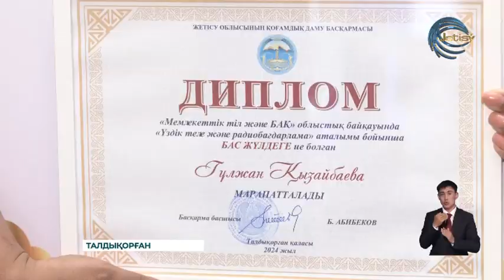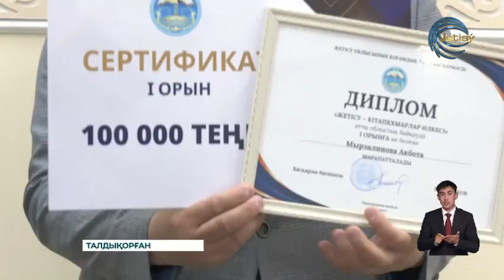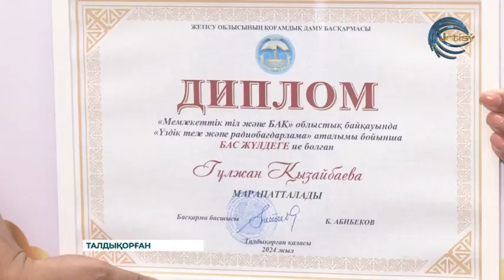28 маусым - БАҚ өкілдерінің төл мерекесі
28 маусым - БАҚ өкілдерінің төл мерекесі. Қарсаңында облыстық Қоғамдық даму басқармасының ұйымдастыруымен журналистер арасында "Мемлекеттік тіл және БАҚ" байқауы өтті. Бүгін жарыс қорытындысы шығып, үздік деп танылғандар марапат төрінен көрінді. Топ жарғандар қатарында әріптестеріміз де бар.